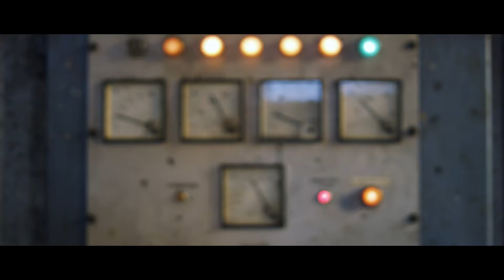Skeppshult – The Human Factor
Today’s society moves at a fast pace; products become obsolete within a year and many are mass-produced, usually in the Far East. Skeppshult is based on a different premise; we have made our products by hand since 1906 according to ancient methods and traditions.